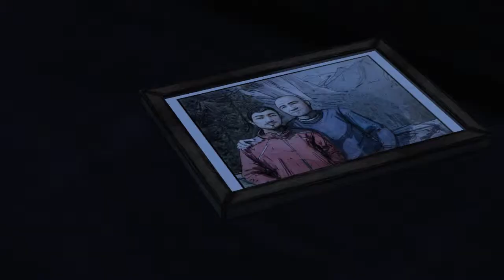CAPTURED - The Walking Dead [S2] [E2] #9 [FINAL]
The Song "Into the Storm" was created by KeepWalking.